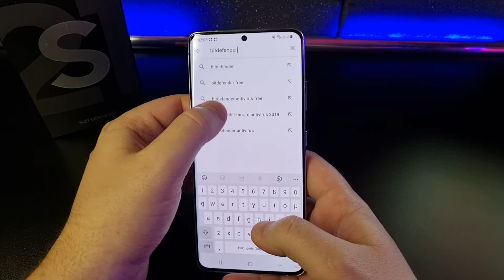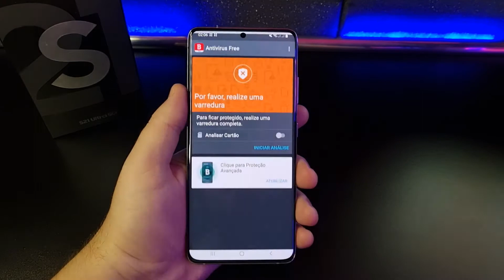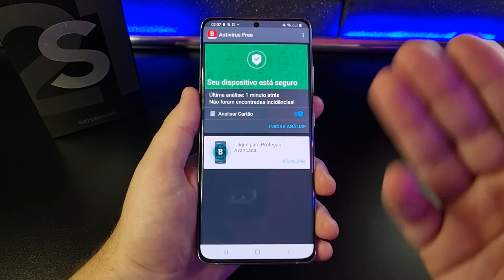Como Remover VÍRUS do Samsung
Vamos ver como você faz para fazer uma varredura atrás de Vírus e Excluí-los do Aparelho. Confira neste Vídeo RÁPIDO!